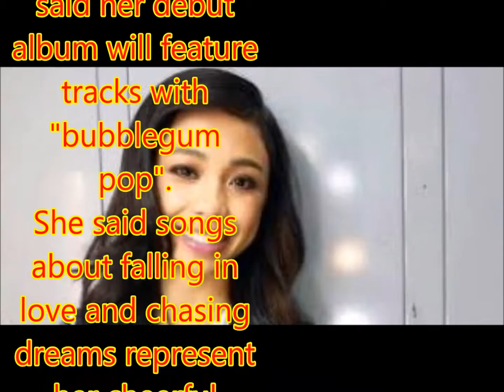Maymay Entrata signs recording contract with Star Music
Philippines News today : Entertaiment scandals

Maymay Entrata signed a recording contract on Tuesday with Star Music, fulfilling a dream she had since she began writing songs about her crushes in high school.
"Napaka-blessed ko po at binigyan nila ako ng opportunity para mai-share ko po iyong aking talento," she told reporters.
Contract terms were not fully disclosed, but Entrata said she will be releasing her debut album soon. The 19-year-old winner of "Pinoy Big Brother: Lucky 7" said her debut album will feature tracks with "bubblegum pop".
She said songs about falling in love and chasing dreams represent her cheerful attitude and positive outlook in life.
"Doon talaga ako humuhugot," she said.
Aside from original compositions, the album will also feature a reworked duet of her with Edward Barber, a teen housemates she is romantically linked with.
Asked about her musical idols, Entrata named the likes of Sarah Geronimo and KZ Tandingan.